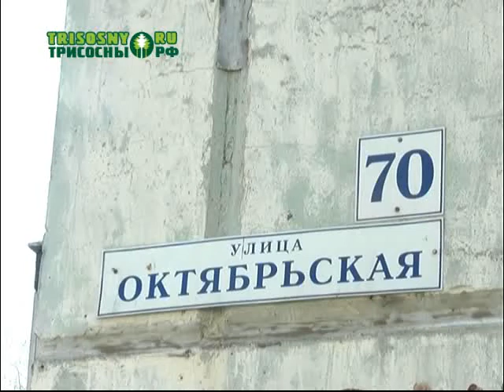Александр Смекалин проверил в Димитровграде исполнение своих поручений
Речь идет о решении проблемы затопленных подвалов многоквартирных домов в Первомайском районе.